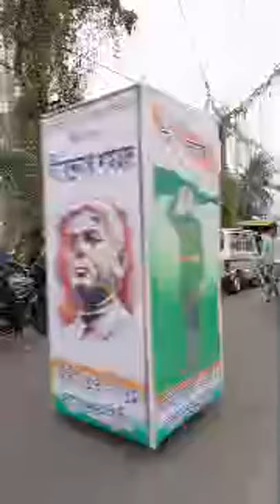BAJKUL MILAN MELA PROCESSION